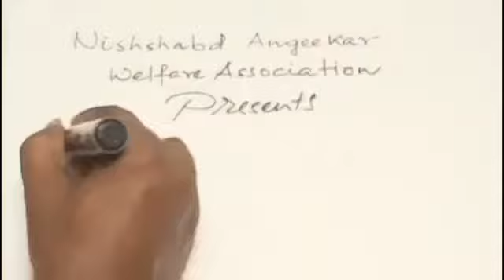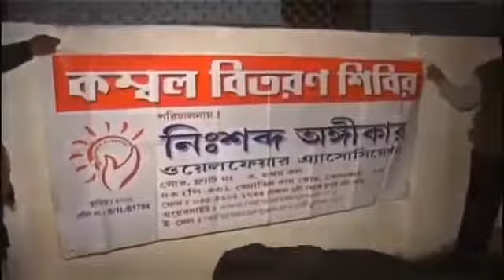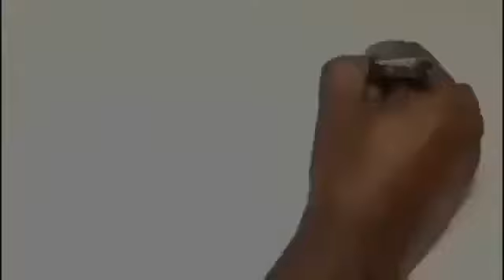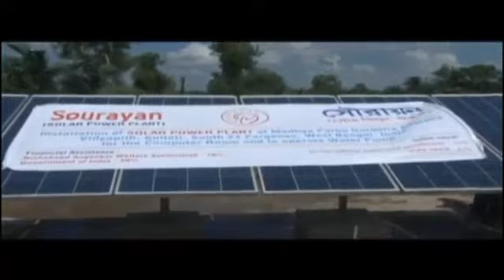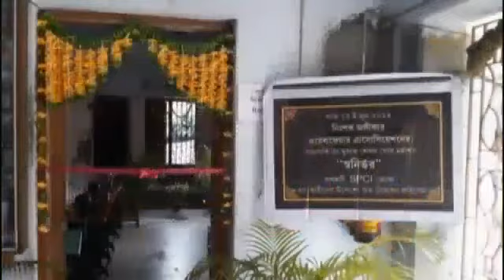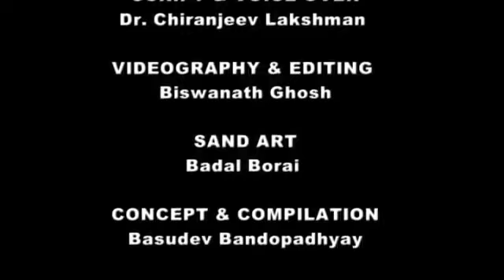THE SOUND OF SILENCE (NAWA DOCUMENTARY 2018)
9th Foundation Day Ceremony at Maha Nayak Uttam Mancha
on 2nd June 2018.